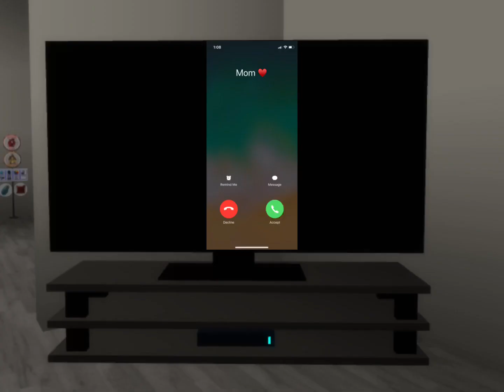When blocking someone doesn’t work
Audio From Howieazy